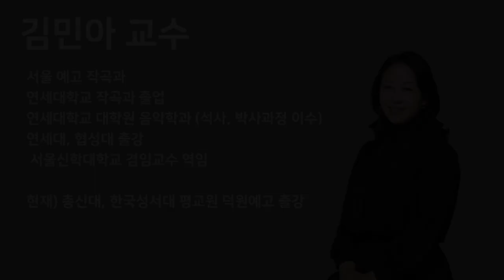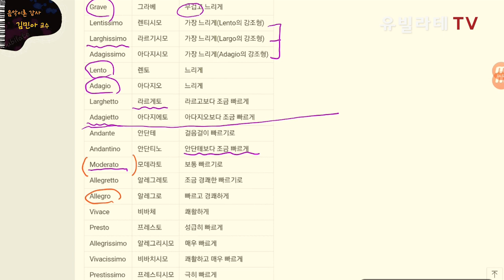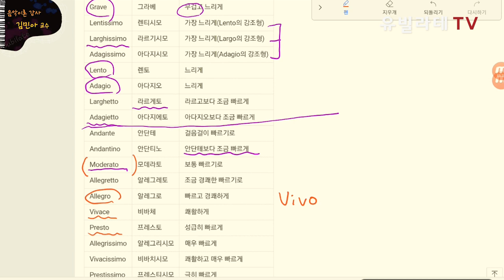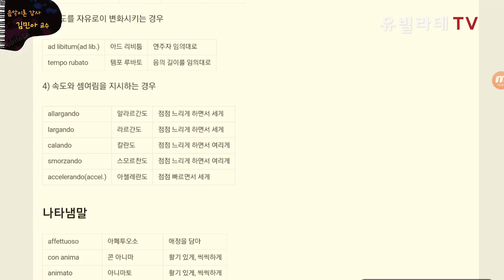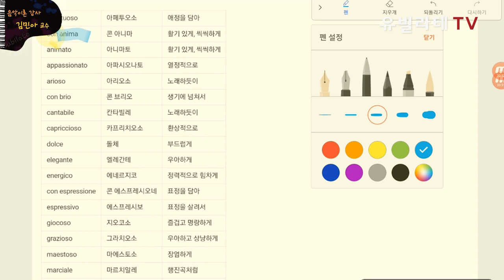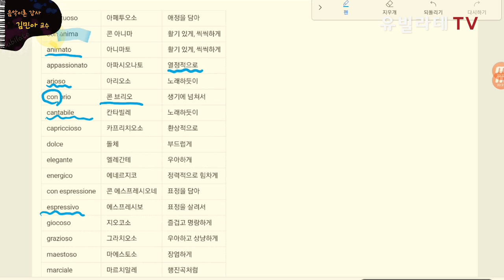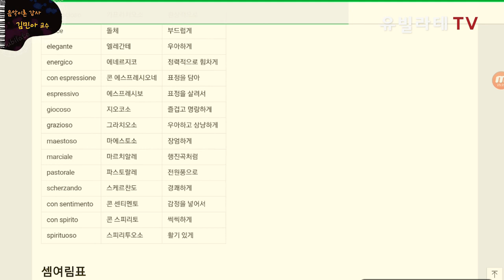[유빌라테TV_음악이론] 8강-"나를 표현하라 나타냄 말"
이번주 음악이론은 좀 더 쉽고 재밌게 돌아왔습니다!
특별히 이번 강의에는 아주 유명한
게스트가 출연하니 얼른 와서 들어보라구요~!